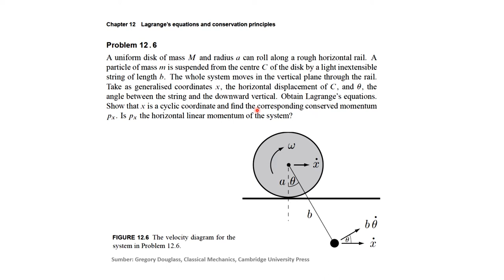TMK.L.1.4 TUTORIAL MEKANIKA KLASIK | MEKANIKA LAGRANGIAN: Kekekalan Energi dan Simetri